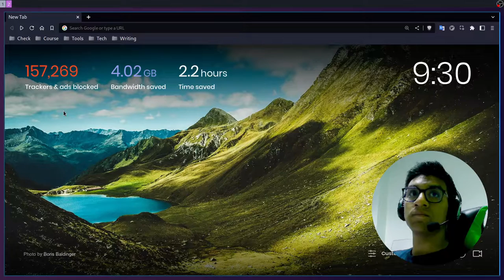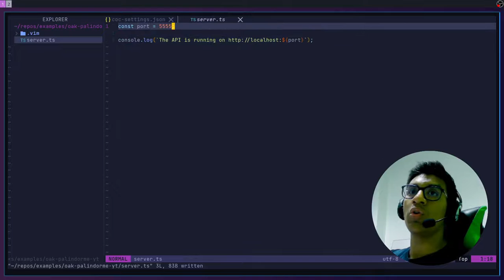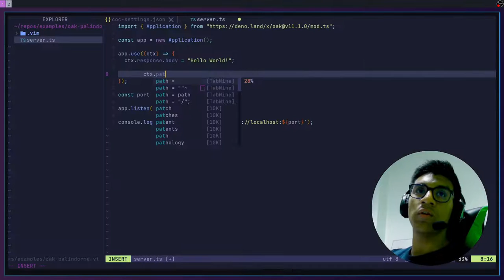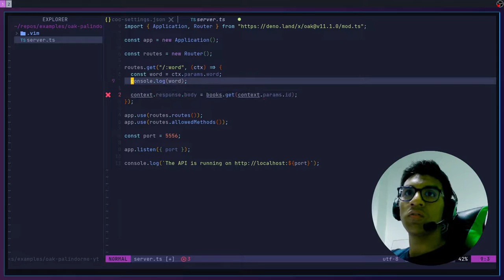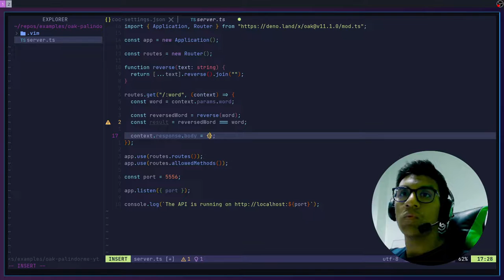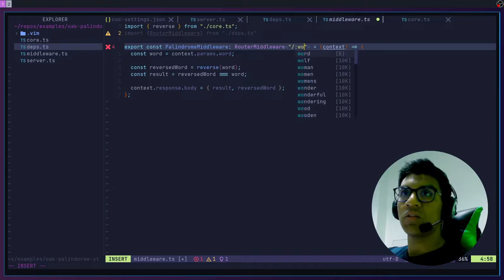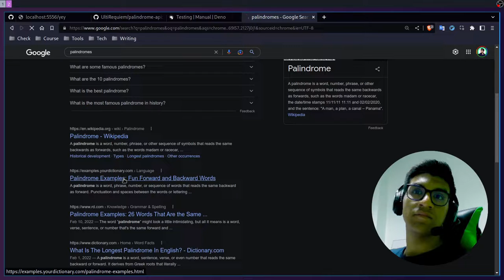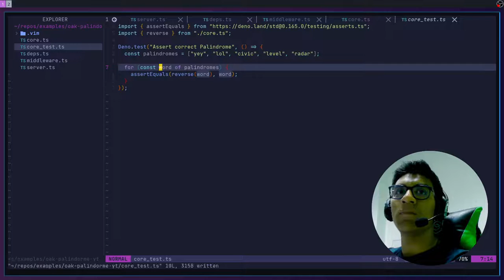Tutorial practico de Deno y Oak | API de Palindromes 🐿️ 🦕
Crearemos desde 0 una API verificadora de Palindromes, palabras que se leen igual al derecho y al revez, usando Deno con Oak, el framework mas popular para routing en este Runtime.

Usaremos TypeScript, y haremos testing 🧪

⚠ Debes saber los básicos de Deno. ⚠

Aprende JavaScript en  @Platzi    🌲

Mi guia de 0 a Heroe de Neovim (El editor de terminal) 🚀

Conecta conmigo 🪐